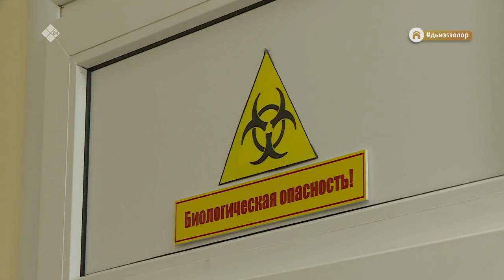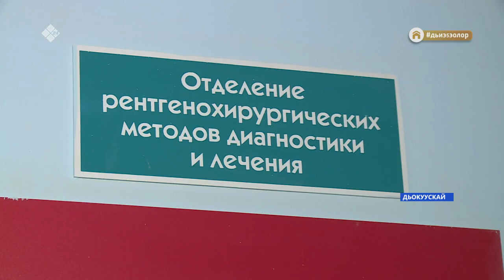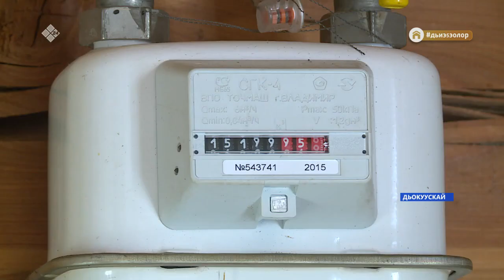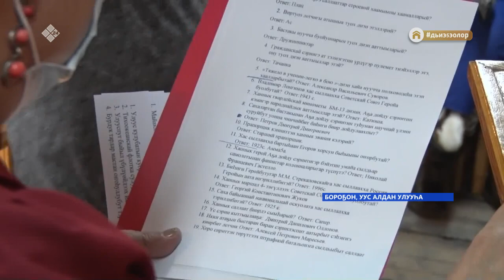«Саха сирэ» информационнай биэрии. Олунньу 24 күнэ, 16:00 ч.